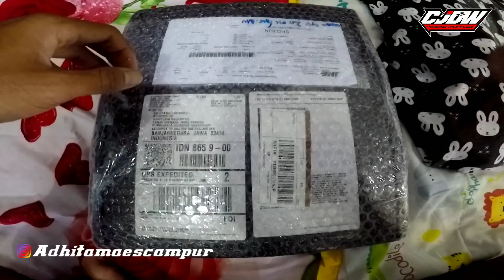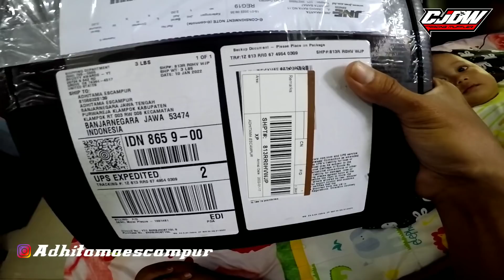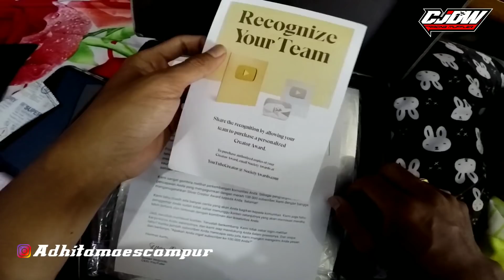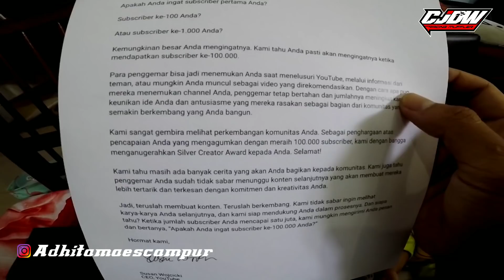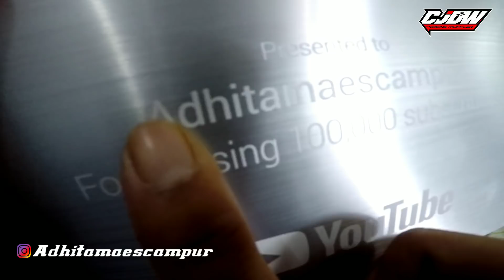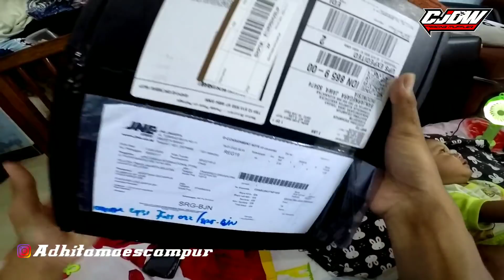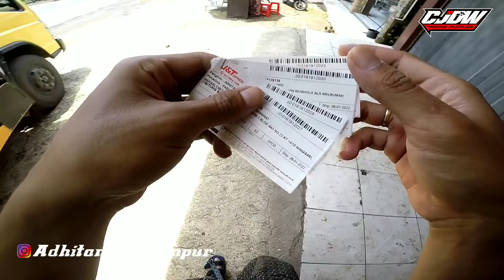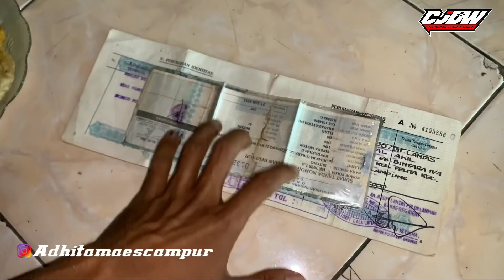UNBOXING SILVER PLAY BUTTON‼️SAMPAI BULU KUDUK BERDIRI MRINDING ASIXX‼️GAS TEROSSS BOLOOO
1 UNIT MOTOR HEREX CUMA 140rb & RAMAIKAN ACARANYA!! @Indonesian_herex_culture KE-1 Di Banjarnegara 25 maret 2022

🔴JERSEY BAHAN MILANO (anti uv) FULLPRINT!!
Harga :
S-XL Rp 140.000
XXL Rp 150.000
Bisa DP dulu/lunas lebih baik genk! (Free stiker)
Untuk jersey ( READY STOK)✌🏻
Made : @maximax_apparel
🔴 MINAT UNTUK PESAN SILAHKAN HUBUNGI KONTAK DIBAWAH✌🏻✌🏻
🔴 SELAIN KONTAK DIBAWAH BUKAN TANGGUNG JAWAB DARI KAMI 🤙🏻

Info pemesanan bisa hubungi :
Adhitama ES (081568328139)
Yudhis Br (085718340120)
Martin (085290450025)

engine set by @SRGBANJARNEGARA